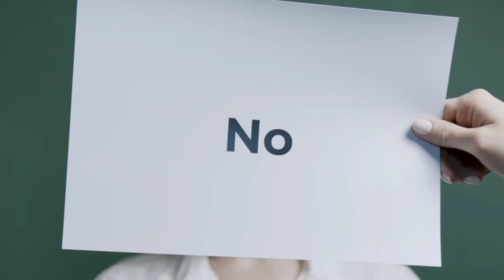El secreto que nadie cuenta del love bombing